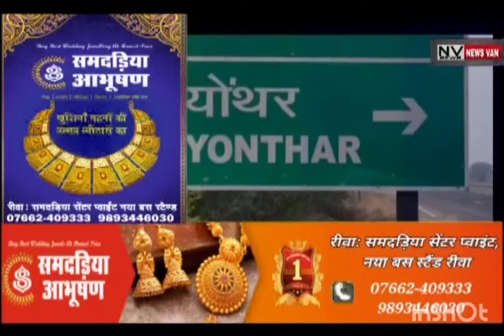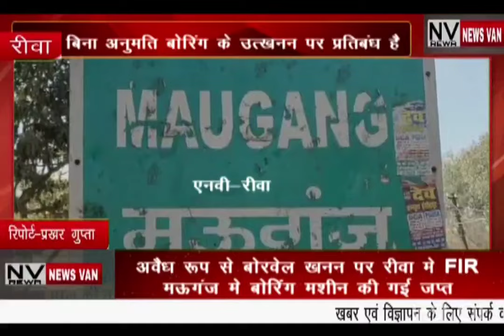अवैध रूप से बोरवेल खनन पर रीवा में हुई FIR...मऊगंज में बोरिंग मशीन की गई जब्त...बिना अनुमती बोरिंग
अवैध रूप से बोरवेल खनन पर रीवा में हुई FIR...मऊगंज में बोरिंग मशीन की गई जब्त...बिना अनुमति बोरिंग के उत्खनन पर है प्रतिबंध. देखें सिटी न्यूज़ वैन रीवा की यह खबर।*